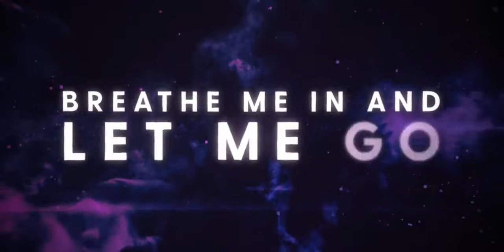Control- Unknown Brain x Rival feat Jex (NCS Release)